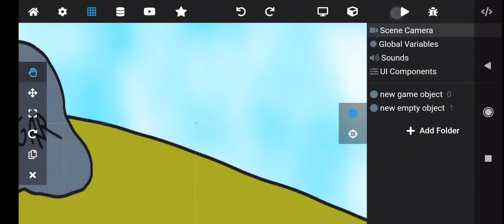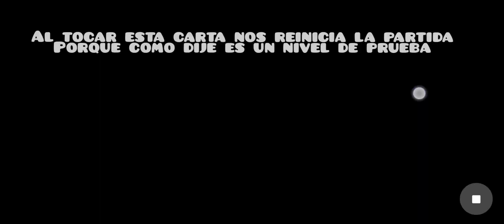nuevos avances de botany invasion